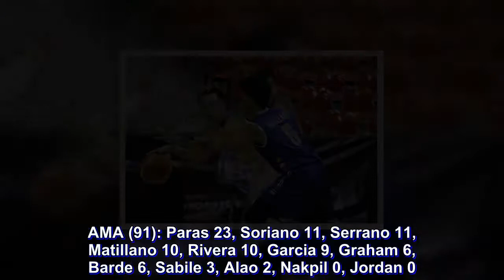Go for Gold destroys listless AMA by 44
Go for Gold could do no wrong as it dominated the lackluster AMA Online Education, 135-91, for its 5th win in the 2018 PBA D-League Foundation Cup at the Ynares Sports Arena on Monday, July 9.

Seven players breached double figures for Go for Gold in a game that saw the Scratchers pull away for good from the Titans as early as the first quarter with a 17-point lead.

Eric Pili finished with 25 points and 4 rebounds, Kris Porter put up a double-double of 20 points and 11 rebounds, while Matt Salem added another 10 points and 11 rebounds for Go for Gold, which improved to 5-3.

Leading 34-17 after the maiden period, the Scratchers continued their domination and ended the first half with a comfortable 26-point cushion, 60-34.

It was the same story in the 3rd quarter as James Martinez and Paul Desiderio bombarded AMA with triples to start the period on an 11-2 spurt, 71-36. Go for Gold headed into the final frame with a 99-61 lead.

Pili and Dan Wong kept their foot on the pedal as they chalked up 16 and 11 points, respectively, in the final quarter to completely bury the Titans, who seemed to have lost hope as the final seconds ticked away.

Go for Gold head coach Charles Tiu was dismayed with the level of play the Titans displayed.

"Honestly this game, you can tell from the moment it started – I don't even know if AMA cared for this game, it is as if they were not exerting any effort," he said.

"It's mind-boggling and to me it's like a joke basically, but I think the last two games were probably a wake-up call for them."

Andre Paras tried to lift the Titans with a double-double of 23 points and 14 rebounds, but his numbers weren't enough to prevent the squad from going winless in 7 games.

The Scores:

Go For Gold (135): Pili 25, Porter 20, Martinez 20, Wong 18, Desiderio 13, Salem 10, Blardony 10, Castor 6, Gaco 6, Dennison 4, Reyes 2, Capistrano 1

AMA (91): Paras 23, Soriano 11, Serrano 11, Matillano 10, Rivera 10, Garcia 9, Graham 6, Barde 6, Sabile 3, Alao 2, Nakpil 0, Jordan 0